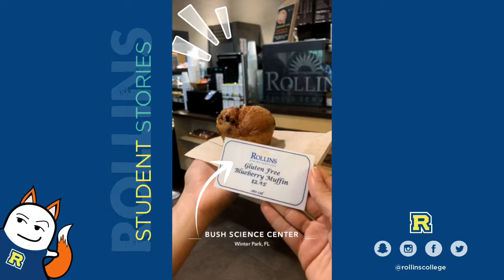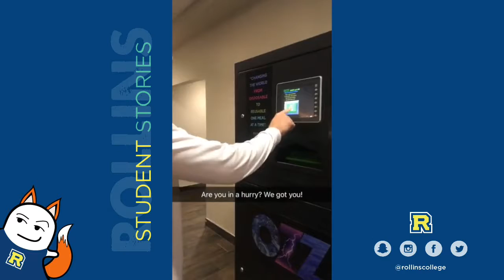Student Stories | Dining Services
Claudia '20, an international business major and student employee in Dining Services, shares Rollins' dining options around campus.